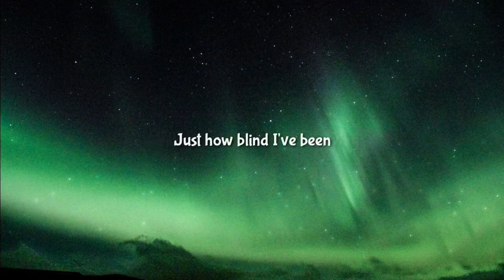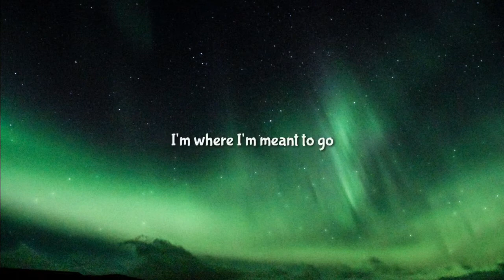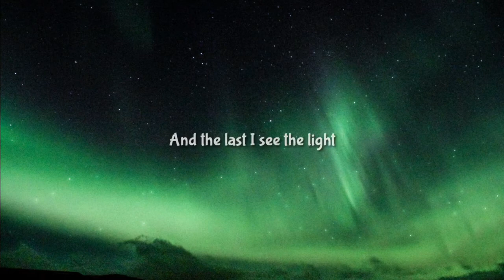Brent Morgan - I See The Light (Lyrics)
All those days watching from the windows
All those years outside looking in
All that time never even knowing
Just how blind I've been
Now I'm here, blinking in the starlight
Now I'm here, suddenly I see
Standing here, it's so, so clear
I'm where I'm meant to be
And at last, I see the light
And it's like the fog has lifted
And it's like the sky is new
And it's warm and real and bright
And the world has somehow shifted
All at once, everything looks different
Now that I see you
All those days chasing down a daydream
All those years living in a blur
All that time never truly seeing
Things, the way they were
Now you're here, shining in the starlight
Now you're here, suddenly I know
If you're here, it's crystal clear
I'm where I'm meant to go
All at once, everything is different